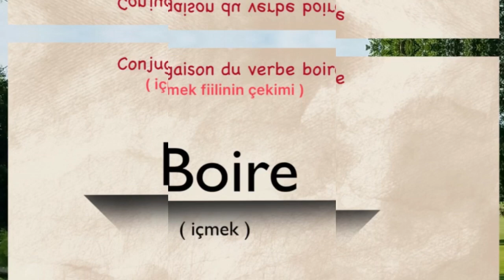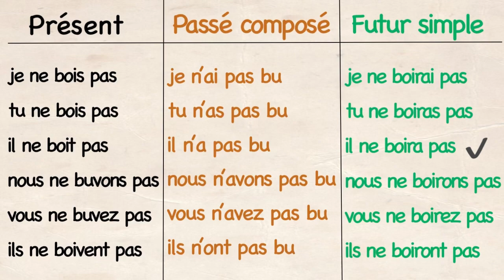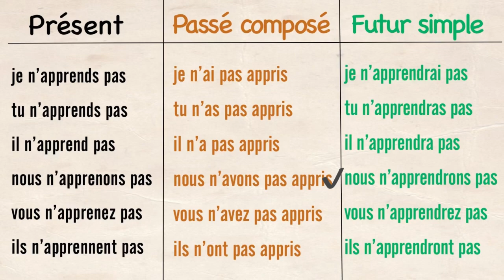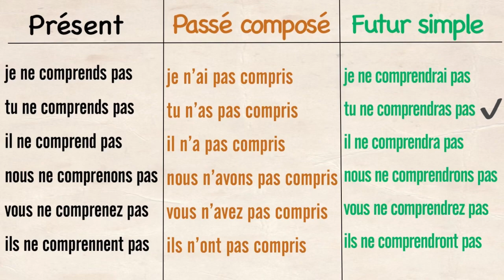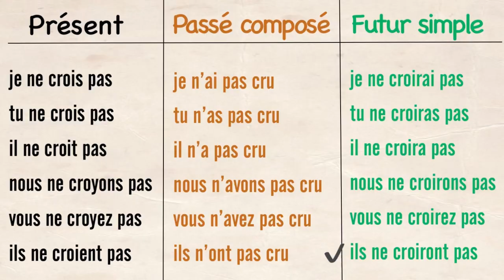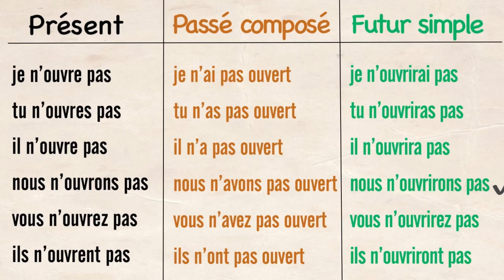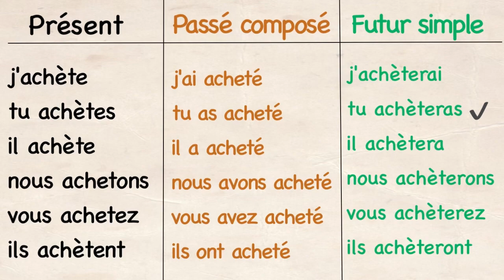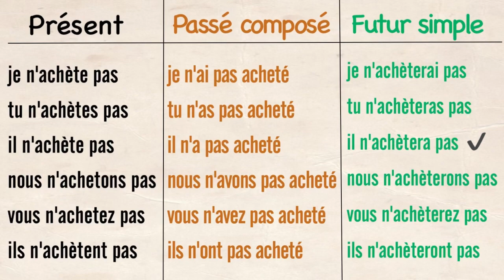francais Düzensiz fiiller Fransızca Les verbes irréguliers 6 fiil çekimi okudum öğrenme language